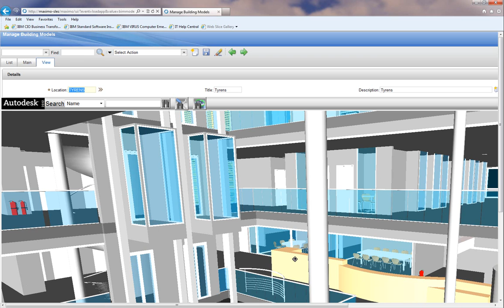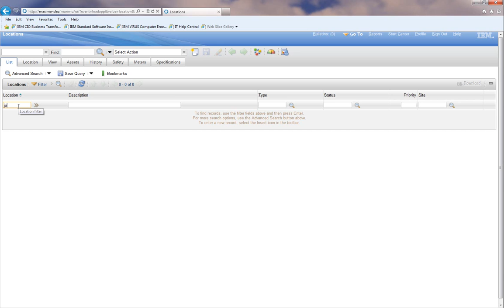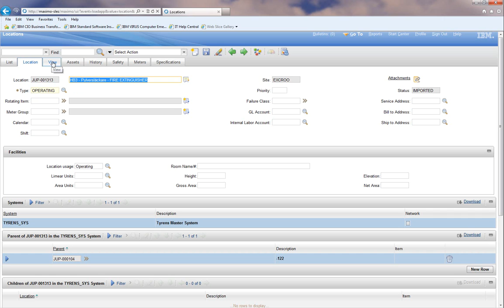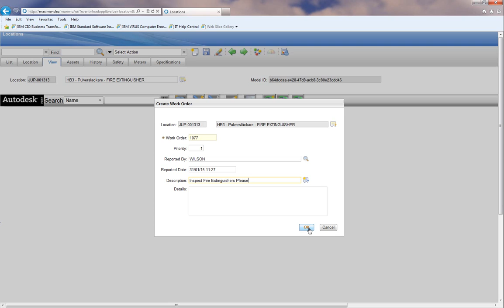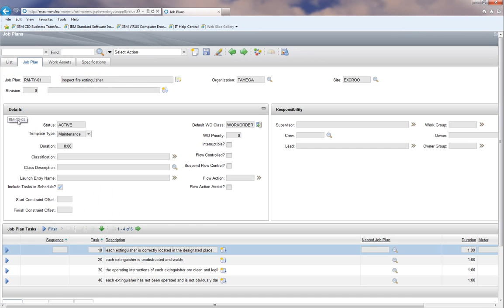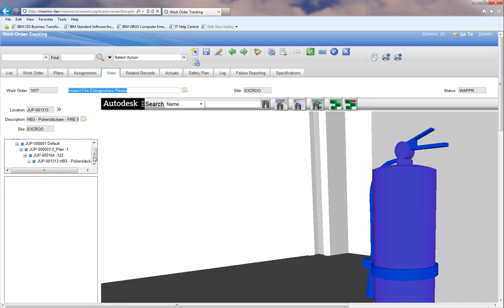Tyrens BIM demo - Revit och IBM Maximo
Filmen visar ett exempel på hur en Revit-modell kan importeras i IBM Maximo och hur man i Maximo kan nyttja 3D-modellen för att hitta sina förvaltningsbara objekt. Filmen påvisar även nyttan med att BIM ger Maximo en grundläggande informationsstruktur då den importera modellen med en struktur enligt COBie. (Construction Operation Building Information Exchange)